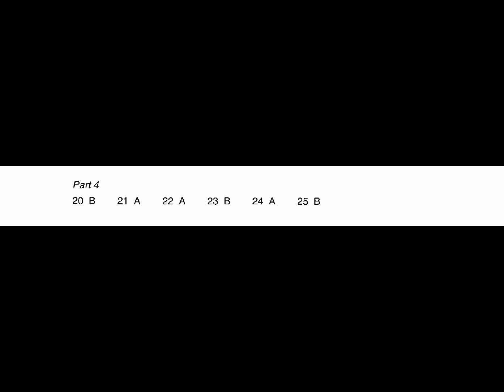Study English online (B1). Preliminary English Test (PET) Listening Book 3 : Test 3 part 4